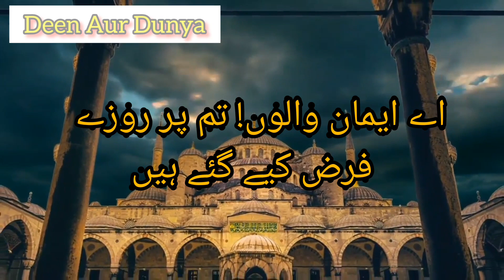ISTQBAL Ramzan, Barkatoon Aur Rahmatoon ki Barish, 💖ramzanmubarak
Alhammdullha Ramzan Ul Mubarak Ap Sab ko Mubarak ho, Allha pak ne Hum Sab ko Aik bar phir Ramzan Ul Mubarak ki Barkatoon Aur Rahmatoon Se Nawaza hai,
MashaAllha
is mAh E Mubarak Mai Khoob Ibadat kejiye, Aur Allha Pak ka Qurab Hasil Karin,
Alhammdullha